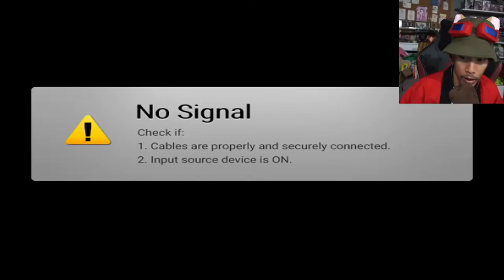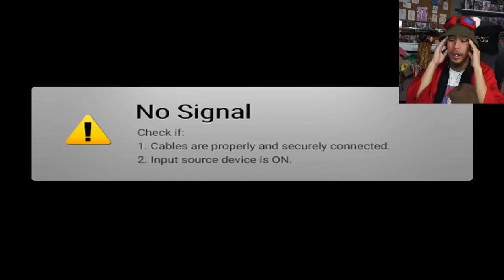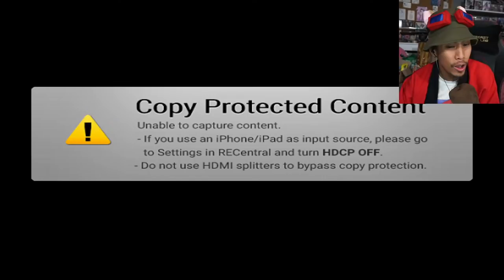Welcome to Iki Island! - Ghost OF Tsushima: Director's Cut (PS5)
Ghost OF Tsushima: Director's Cut Playstation 5 Gameplay First impressions.
Jin Sakai is back with a new DLC that features new missions, and a new area, Iki Island.
Thank you Playstation and SuckerPunch for the Free copy!

Thumbnail art by: Nica Veron